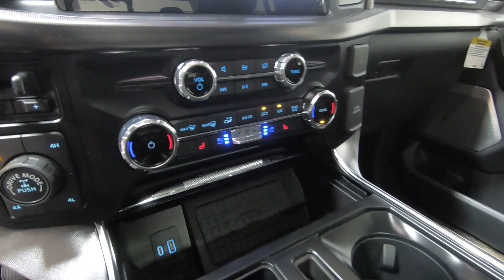New 2023 FORD F-150 Platinum Truck For Sale In Columbus, OH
Please visit Ricart Ford to view this New AGATE BLACK METALLIC 2023 FORD F-150 Platinum for sale near Columbus, Ohio.

Stock #: FTP3070

Description:
2023 FORD F-150 Platinum
New 2023 Ford F-150 Truck is For Sale in Columbus, Ohio. This model has a 3.5L V6 EcoBoost engine, Automatic transmission, and is finished in Black paint. Whatever questions you might have about this vehicle, you can be certain that our sales advisors can assist you every step of the way. On top of that, our financing experts are prepared to help you find the lease or finance option that is right for you. Find us at 4255 S Hamilton Road in Groveport, OH 43125, servicing customers throughout Central Ohio.